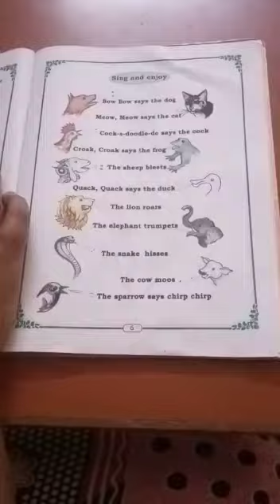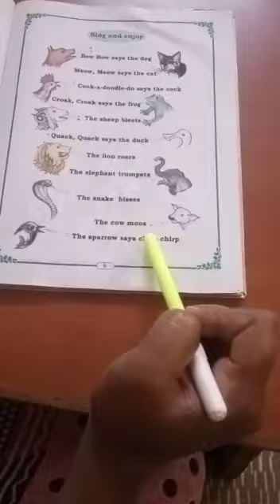E.V.S L-1 Animal around us Class 1 part -3 🐵🐔🐶🐷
🐵🐔🐶🐷Animal around us part-3